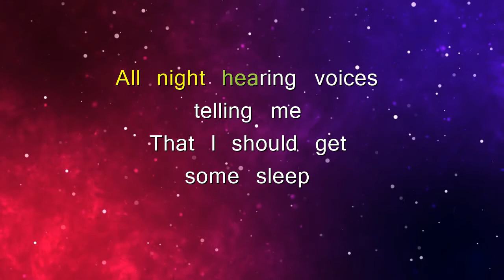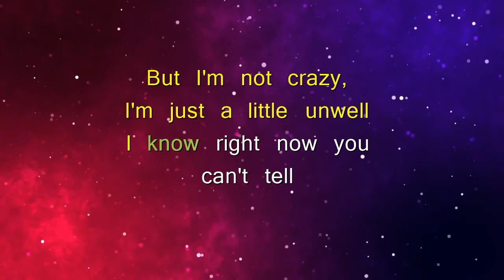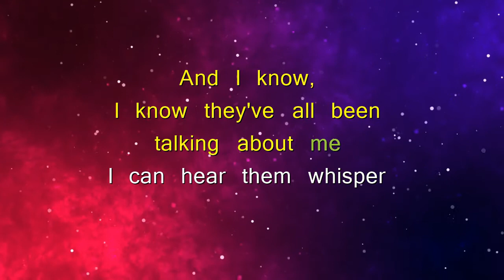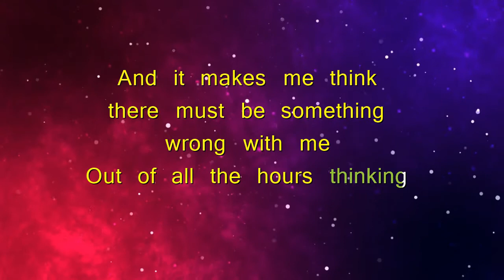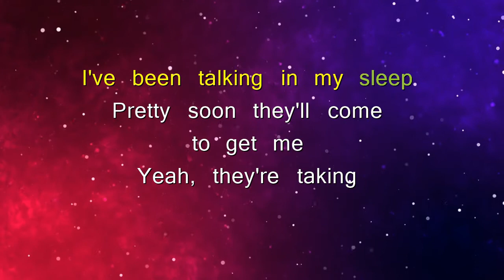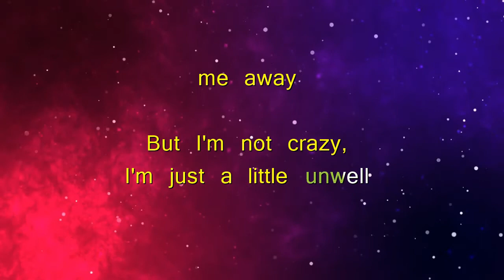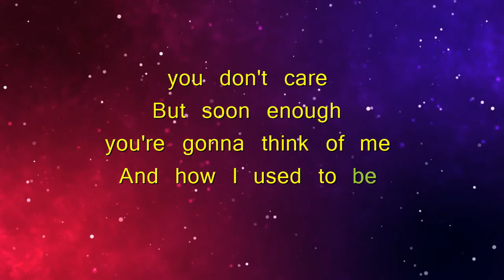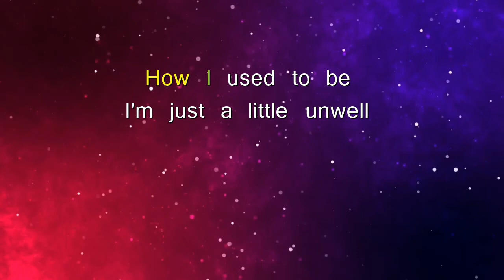UNWELL - MATCHBOX TWENTY (KARAOKE VERSION)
🎵Karaoke/Instrumental version of " Unwell ".
🎵Popularized by: Matchbox 20

🎧🎤𝄞𝆺YOU CAN USE MY KARAOKE/INSTRUMENTAL FOR YOU COVERS OR AS BACKGROUND MUSIC**